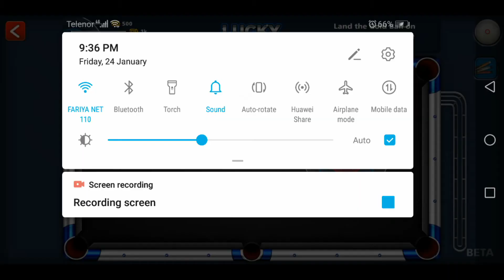OPENING TROPHY ROAD IN 8 BALL POOL \\ NEW VERSION 4.7.0 \\ BY TECHNO GAMING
Song
Más Y Más
Artist